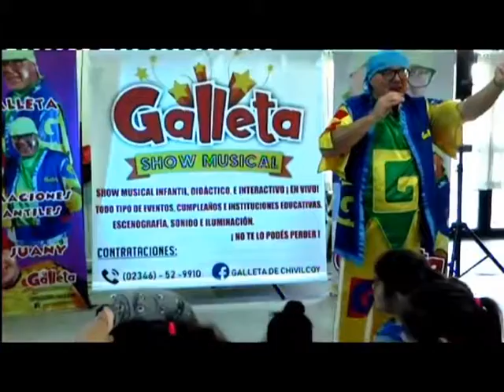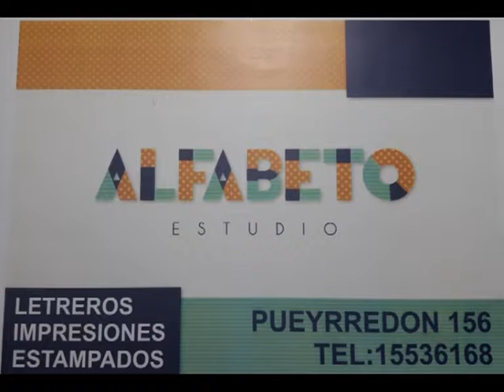Galleta Miercoles 13 6 18